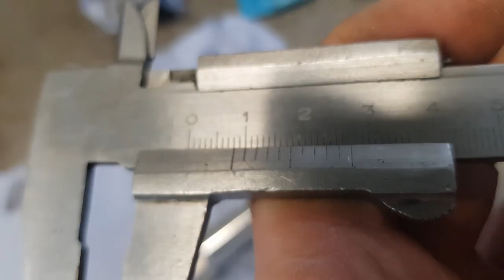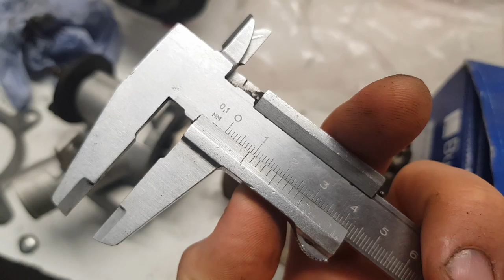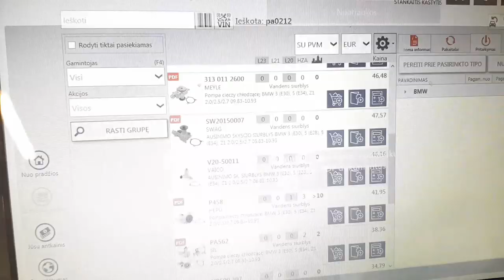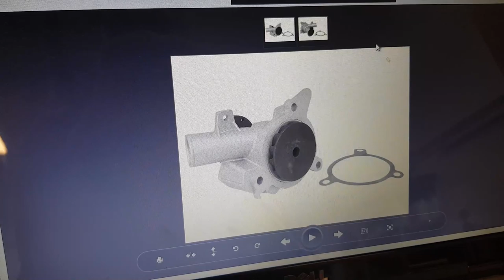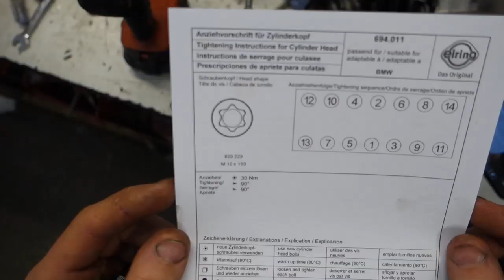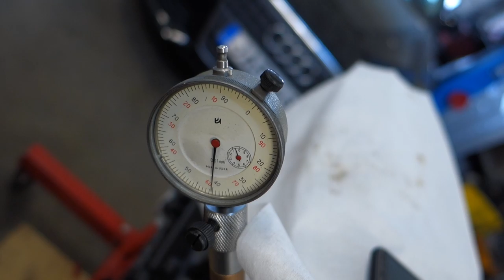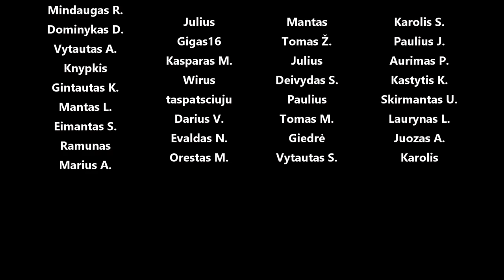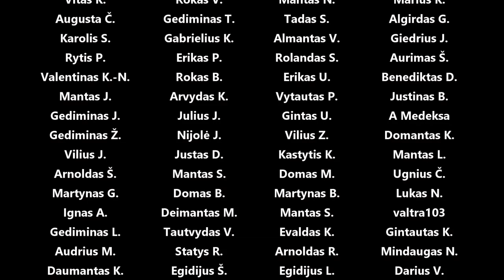MŪSŲ JAU VIRŠ 20000 ! E30 VARIKLIO SURINKIMAS + NETOLIMA ATEITIS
Panaudota muzika: Rain Check - Dylan Sitts
Don't - Rospigg
Fake Busy - Dylan Sitts
Infected Ground - Particle House
Metallic (Instrumental Version) - Luftmensch
Eighties Kid - Chaxti
Red Red Shoes - Czar Donic